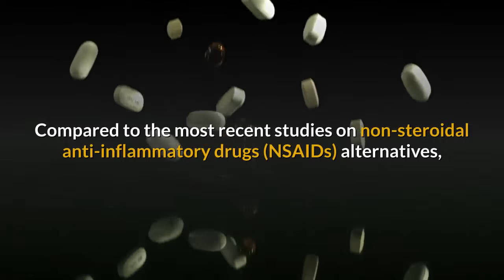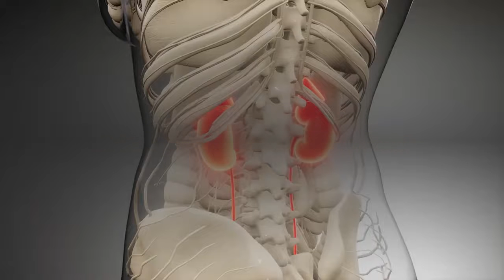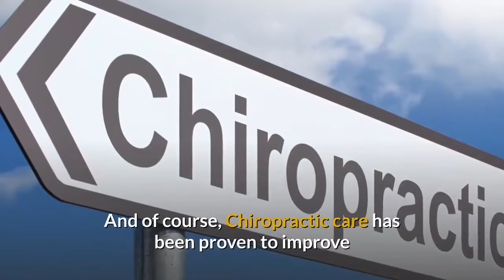Family Health Minute - AMA Validates Chiropractic!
The Chiropractor that sent you here is dedicated to help you achieve your health goals and reach your full potential.

FHM AMA Validates Chiropractic!

This week's minute asks the question, “Is the American Medical Association finally validating the benefits of chiropractic?”

In a recent study looking at the effectiveness and harms of spinal manipulative therapy (SMT) for acute low back pain published in the Journal of the American Medical Association (JAMA), the authors concluded: spinal manipulative therapy provides "modest improvements" in both pain and function for up to 6 weeks.

Compared to the most recent studies on non-steroidal anti-inflammatory drugs (NSAIDs) alternatives, spinal manipulative therapy proved to offer the best results.

Published in the same issue was an editorial by Dr. Richard A. Deyo, MD, MPH, who has dedicated several decades to the study of spine care. In his editorial, Dr. Deyo made the following points:
*30% of patients with back or neck pain seek chiropractic care.
*59% of consumers surveyed by Consumer Reports were highly satisfied with chiropractic care, compared to 55% for physical therapists and 34% for primary MDs.

Serious complications for low-back spinal manipulative therapy are very rare, while NSAIDs users commonly see renal and gastrointestinal adverse effects.
Looking at the cost of drugs, surgery and their complications, chiropractic back pain patients had much lower overall treatment costs and fewer complications.

Although the American Medical Association (AMA) as an organization has not really validated chiropractic, its flagship journal’s recent articles have spoken loudly to AMA members and the world about one of the benefits of chiropractic care.

And of course, Chiropractic care has been proven to improve your overall health and wellbeing.

This information is provided for educational and entertainment purposes only and does not necessarily reflect the opinion of the practitioner that you received it from. It is not intended as a substitute for professional advice of any kind. Family Health Minute assumes no responsibility for the use or misuse of this material. It is intended as a sharing of knowledge and information only.